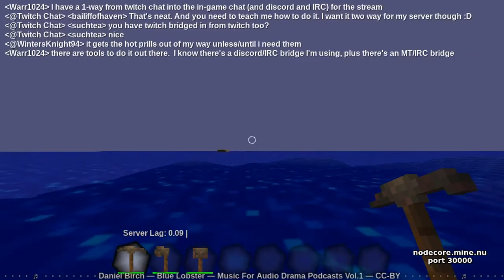NodeCore Community Ep1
Just casually playing on the NodeCore Community public server in Minetest.

- Started laying the foundation for my new home.
- Watched VerdantSylvia's ocean platform begin to take shape.
- Helped WintersKnight build his castle courtyard.